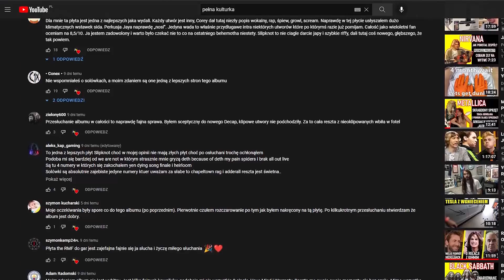SYSTEM OF A DOWN, SLIPKNOT, IRON MAIDEN I YUNGBLUD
Serdecznie zapraszamy Was na kolejny odcinek Magazynu Kulturka, w którym między innymi o: System Of A Down, Slipknot, Iron Maiden, Yungbludzie i innych!

0:00 Wstęp
1:03 Najważniejsze zespoły numetalowe
1:36 Jakie zachowanie fanów denerwuje wokalistę System Of A Down?
2:05 Corey Taylor z przekazem do fanów
2:34 Slipknot jak Pink Floyd i Radiohead?
3:33 Jaką sprzedaż osiągnął nowy album Slipknot?
5:26 Yungblud wyda eksperymentalny album
6:02 Iron Maiden ponownie w Polsce. Nowa trasa!
7:50 Co dalej z Fever 333?
8:58 Dawid Podsiadło - informacje o nowej płycie
9:36 Slash i jego rady odnośnie komponowania utworów
10:14 Wielki festiwal w USA - ogłoszono drugą edycję
11:52 Kerry King z Slayer o Alice In Chains

Źródła:
terazmuzyka.pl